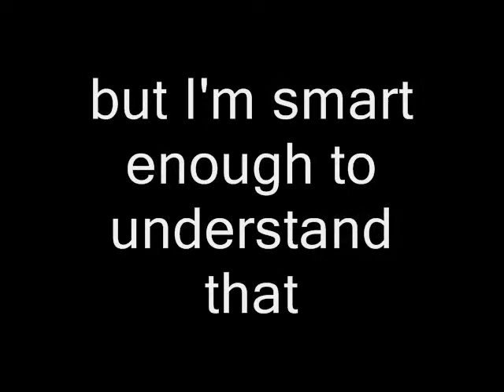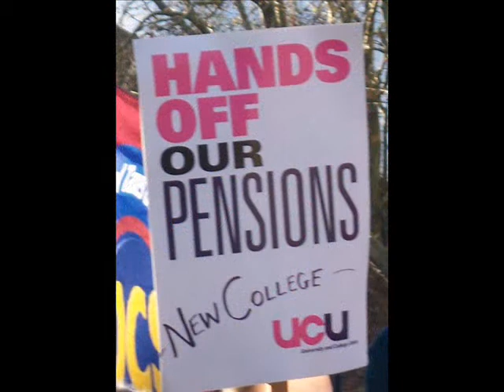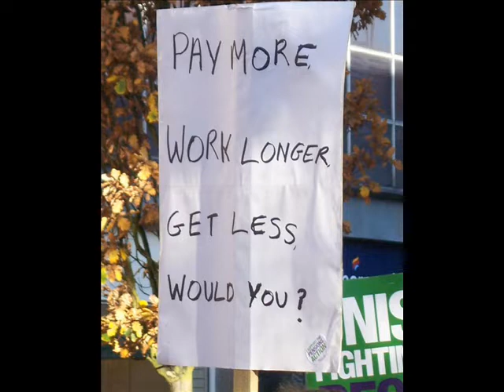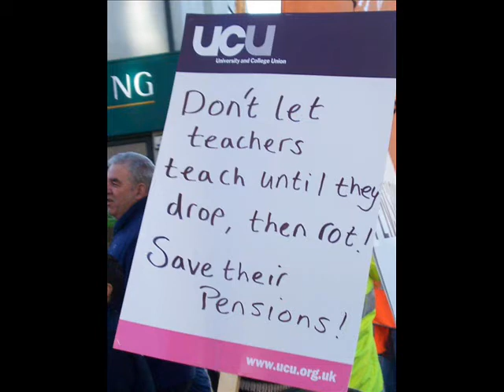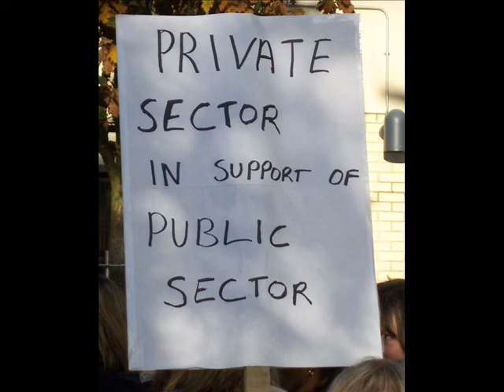30 Nov 2011 Swindon public sector pensions demo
10 minute film of Swindon's march and rally in support of public sector workers striking to defend their pensions. Made by a private sector worker.